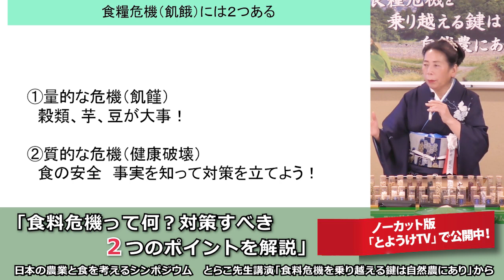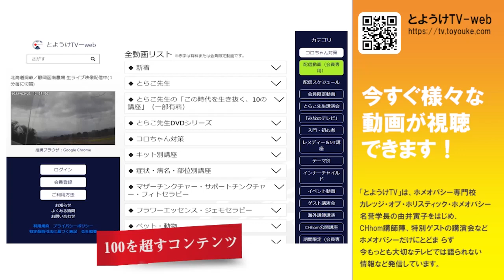食料危機って何？対策すべき２つのポイントを解説「第13回 日本の農業と食を考えるシンポジウム」より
ノーカット版は「とようけテレビ」からご視聴できます。

■第13回 日本の農業と食を考えるシンポジウム午前
■第13回 日本の農業と食を考えるシンポジウム午後（とら子先生講演はここ）
※会員限定動画です。無料で会員登録できます。

食料危機を乗り越える鍵は自然農にあり
2021年12月11日（土）「第13回 日本の農業と食を考えるシンポジウム」
基調講演「食料危機を乗り越える鍵は自然農にあり」
由井 寅子大会長（農業法人 日本豊受自然農 代表）

「食料危機（飢餓）」には２つあるとして、１つは
穀類や豆類芋類という主食となるものが安定供給されないことで起こる「量的な食糧危機（飢饉・ききん）」食糧危機と、もう１つは食べ物は量的に供給されども、安全で栄養ある食べ物がなく不自然な食べものしか食べられないことで起こる「質的な食料危機（栄養失調・食原病）」の２つがあると定義し、双方への解決策を提案しました。

6/18（土）第14回日本の農業と食を考えるシンポジウム開催！